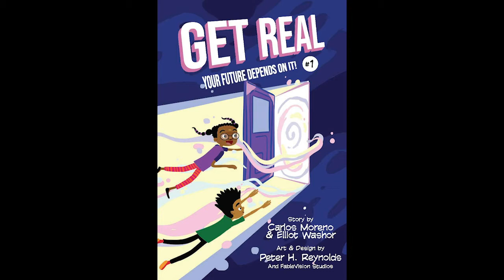Get Real Comic Book Q&A Discussion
Tune in to Harbor Freight Fellows "Get Real" comic book Q&A discussion with authors Carlos Moreno & Elliot Washor.

Read the complete comic book at: harborfreightfellows.org